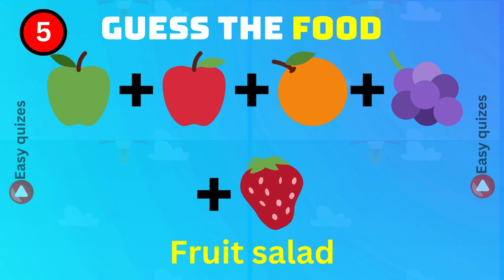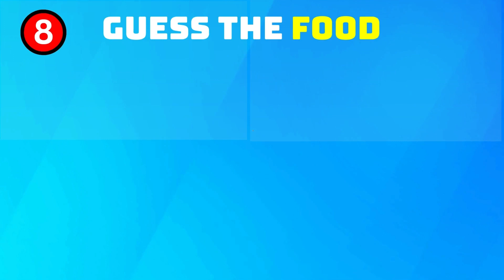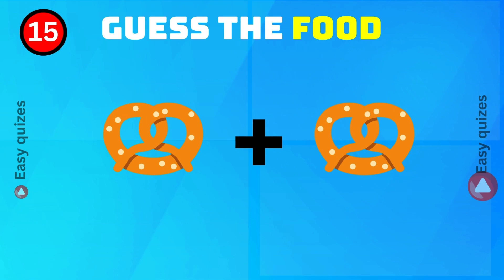GUESS THE FOOD FROM THE EMOJI CHALLENGE!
Guess The Food | 🍔🍟 | Guess the Food by Emoji |

🎉 Welcome to 'Easy Quizes'! 🧠 Dive into captivating trivia challenges covering a wide range of topics. 🌟 Whether you're a seasoned quizzer or a beginner, our quizzes offer something for everyone. Let's embark on an exciting journey of discovery together! 🚀🧠🌟🎉

Quiz
Easy Quizes
emoji
word
challenge
quiz game
emoji quiz
emoji challenge
easy English quiz
easy quiz questions
quiz questions
brain teasers
fun quiz
emoji quiz
movie quiz
Disney quiz
blind test
general knowledge quiz
logo quiz
movies quiz
you tube
kids
choose one button
mystery gift
Flags
country flags
animals

guess the food and emoji
guess the food emoji quiz
food by emoji
guess logo by emoji
guess the fast food place
emoji quiz
emoji challenge

emoji challenge
emoji quiz
guess fast food
guess the fast food place challenge
food by emoji
food quiz answers
guess the food by emoji hard
food emoji